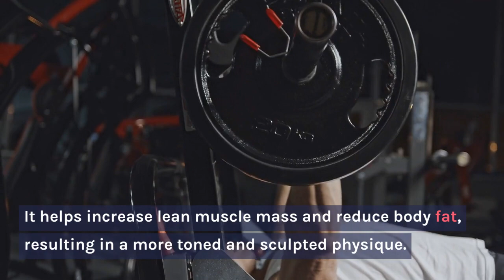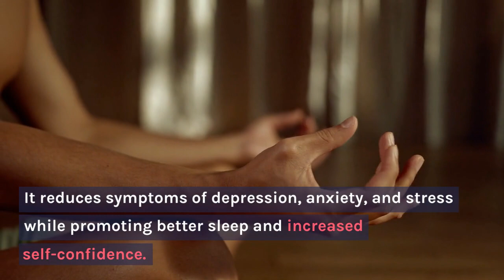Strength Training: Unleashing the Power Within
Welcome to our fitness segment, where we explore the wonderful world of strength training. In today's episode, we will dive into the various types of strength training, discuss the benefits it offers, highlight important risk factors to consider, provide guidelines for safe training, and offer some valuable recommendations.